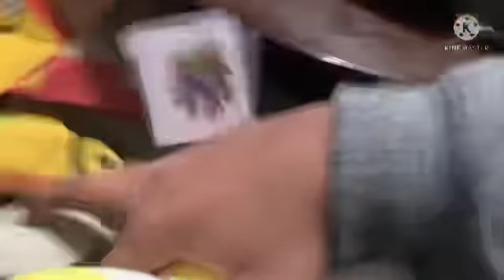Mcdonalds! - Lunch-A-Doodle 1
Might make this a series.